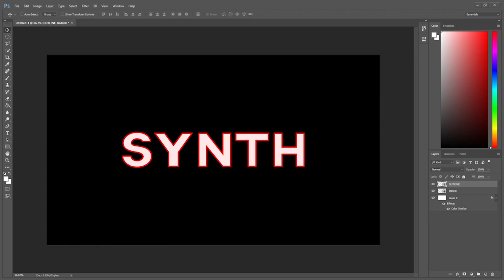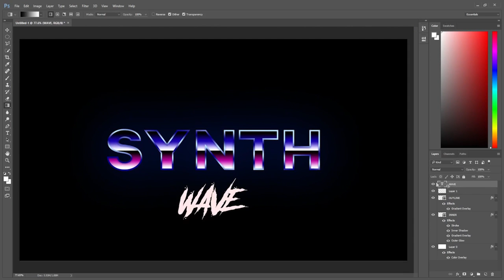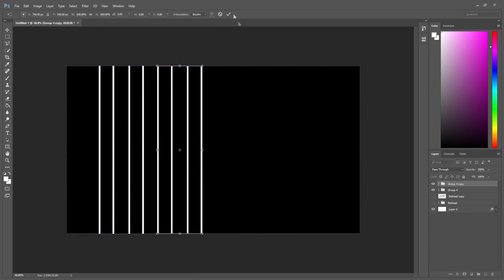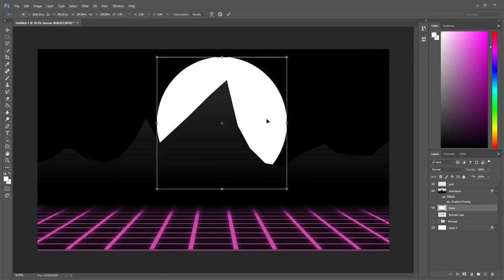Synthwave Speed Art